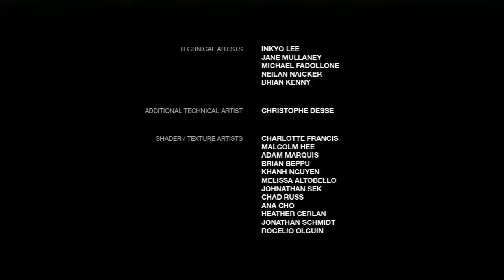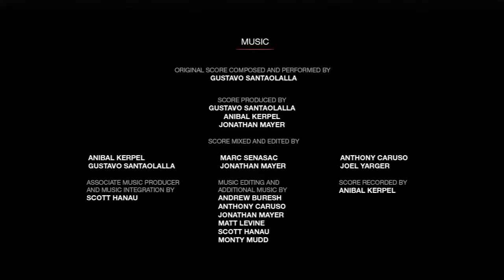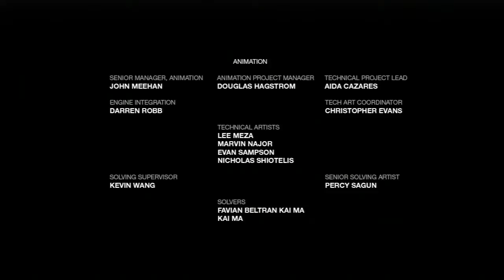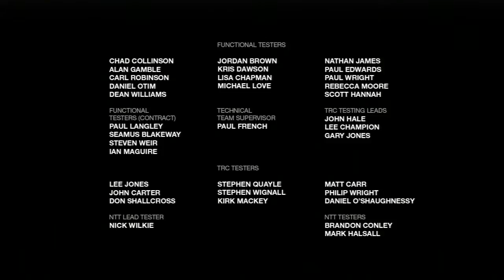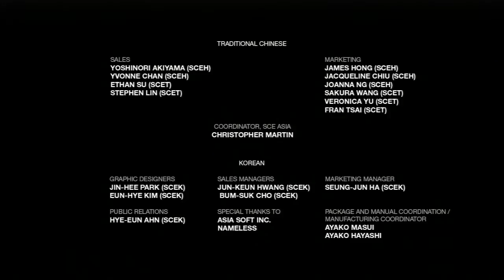The Last of Us (DLC) Left Behind playthrough pt11 final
This is my playthrough of The Last of Us (DLC) Left Brehind
with no live commentary